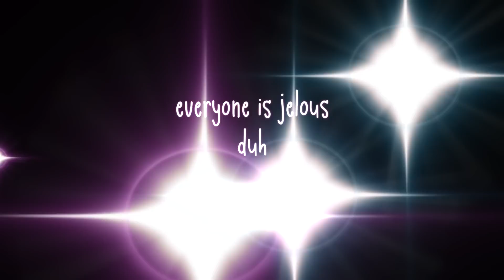EXPOSING LA INFLUENCERS- they are LYING to you